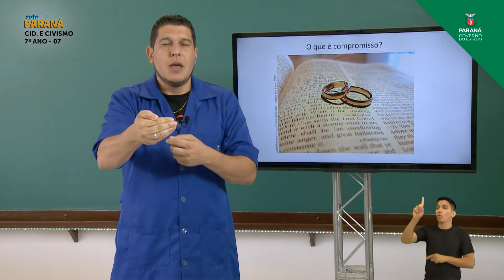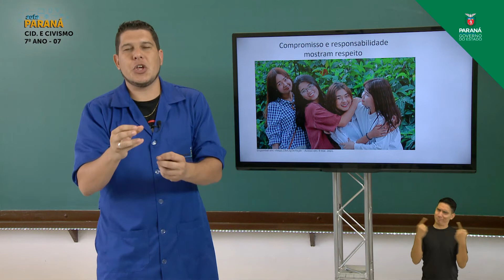2021 | Resumo da Aula | 7º Ano | Cidadania e Civismo | Aula 07 - Respeito e Responsabilidade